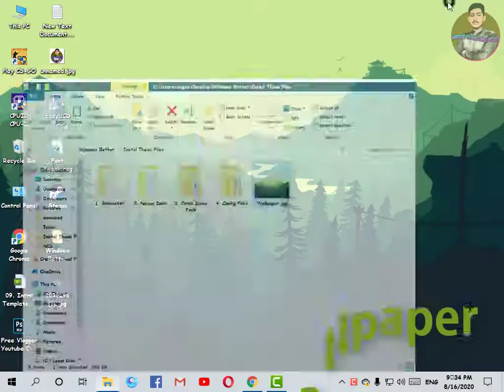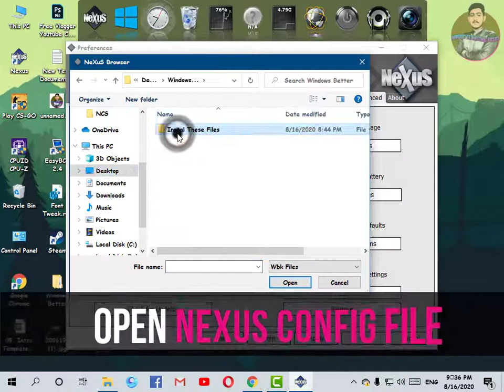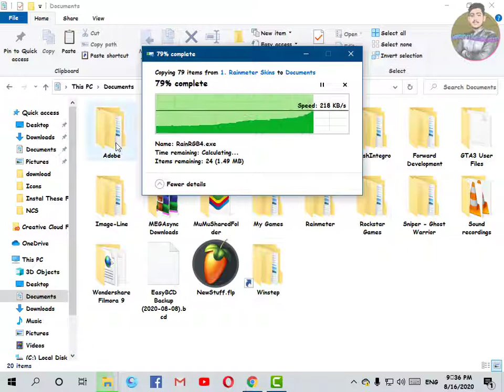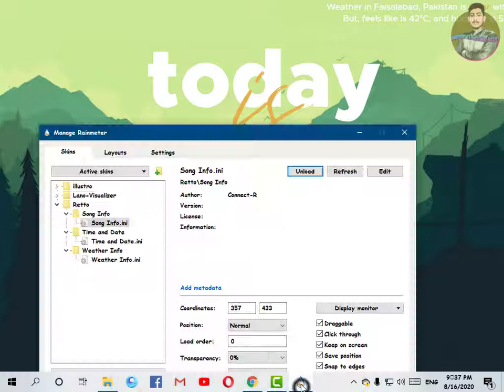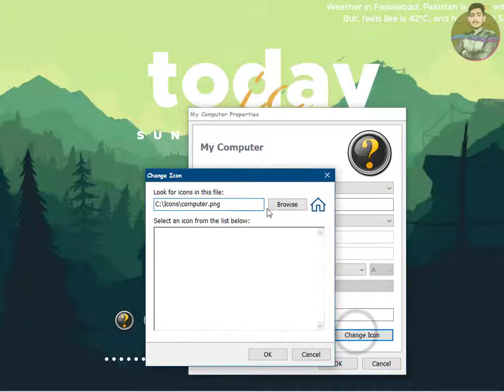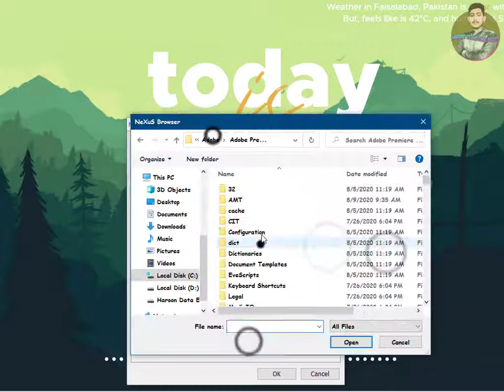Give Your Desktop a New Look in 2020 | Make Windows 10 Look Better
Customize your desktop with this Elegant and Professional Windows 10 Theme in 2020. In This Tutorial, I'll show you how to Simplify your desktop with Rainmeter and Nexus Dock.